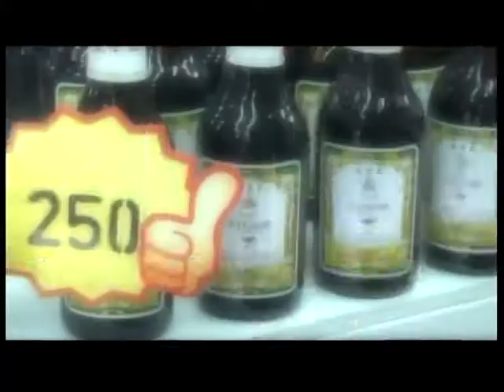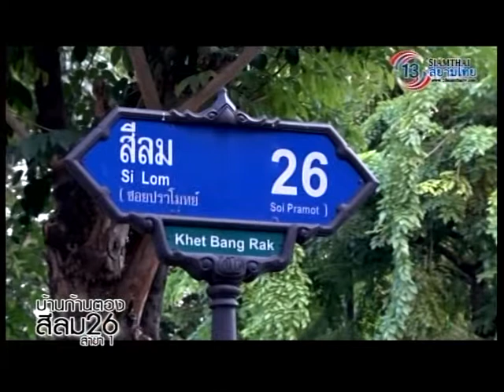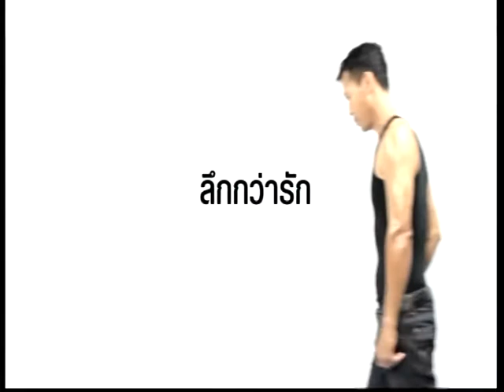สามัคคีประชาชน 25 ม.ค. 58